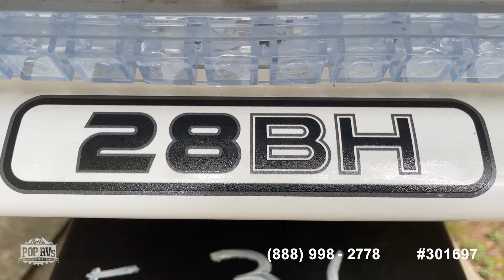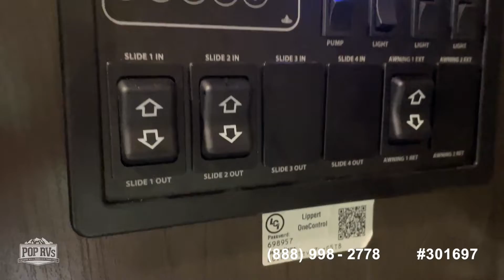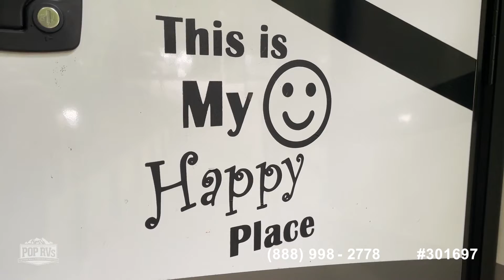[SOLD] Used 2021 Reflection 28BH in Helen, Georgia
This RV has been sold  (Cumming, GA).  Viewers who viewed this RV were most likely to view the following comparable listings, which are still for sale:

2021 Flagstaff 528RKS Super Lite 5th Wheel in Orange Park, Florida - $40,000

2021 Flagstaff Super Lite 528RKS in Weeki Wachee, Florida - $49,500

2013 Rockwood Signature Ultra Lite 8265WS in Staunton, Virginia - $23,900

2019 Heritage Glen 295bh in Olive Hill, Kentucky - $42,300

2019 Crusader LITE 27RK in Union City, Tennessee - $36,150